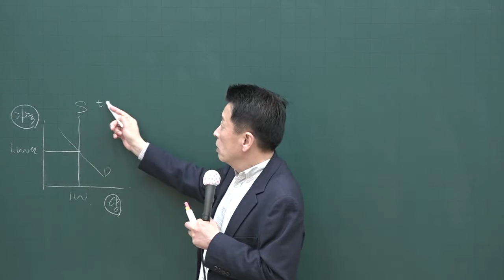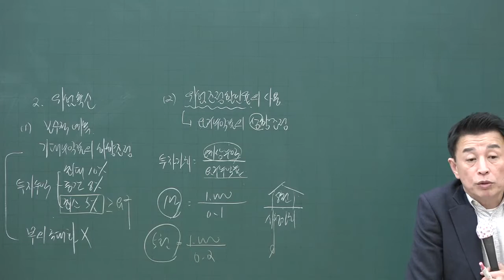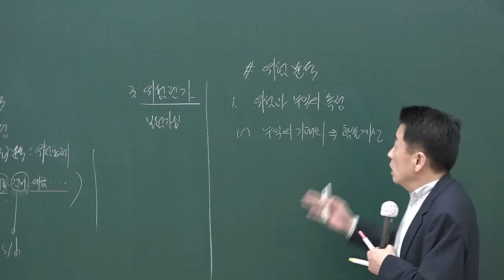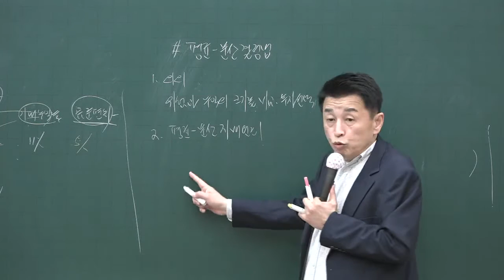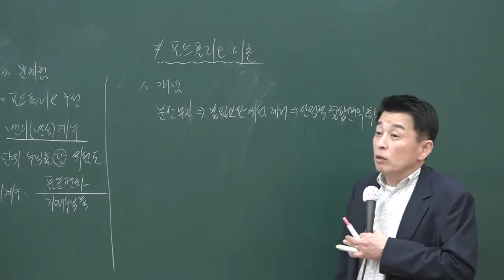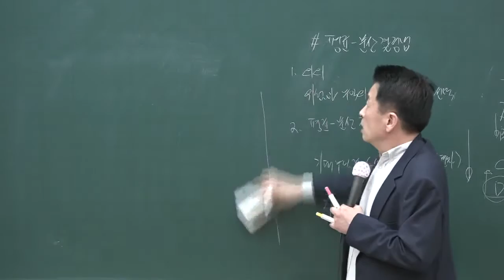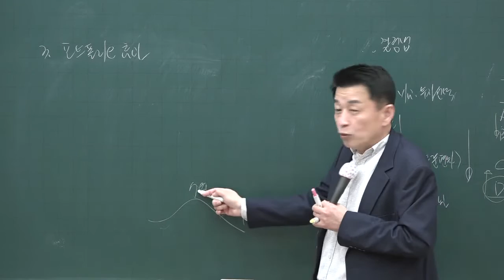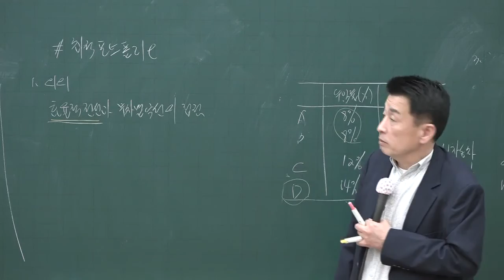[공전무] 2020년 공인중개사 부동산학개론 위험관리 고급이론 4-23